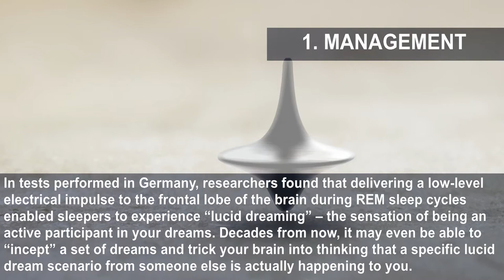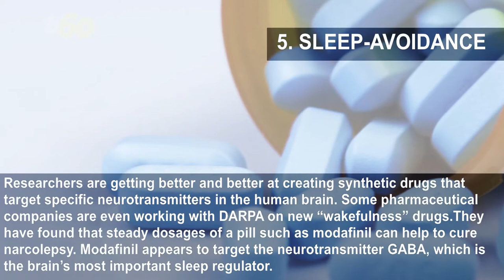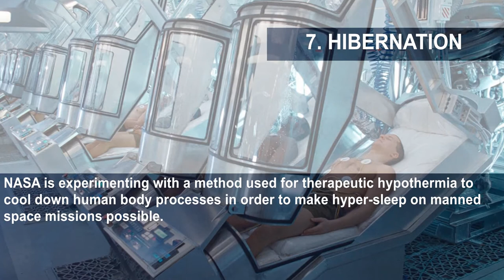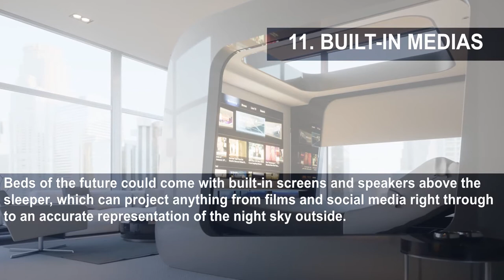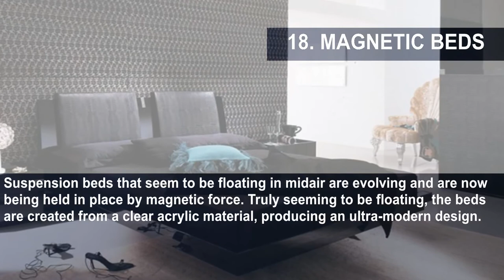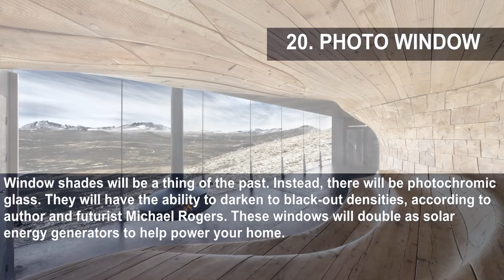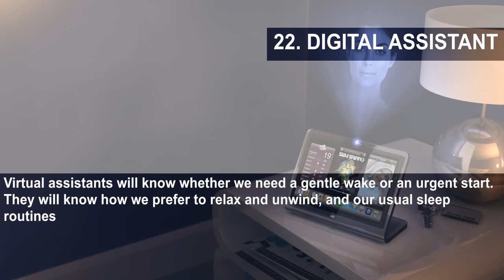24 Sleep Technologies That Will Change The Way We Dream In The Future